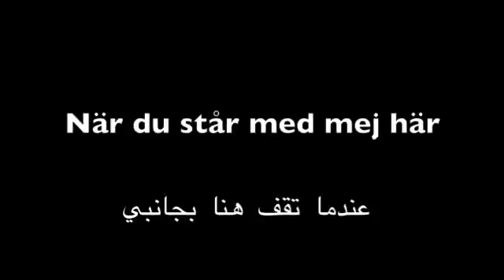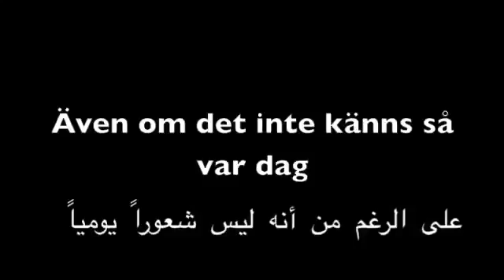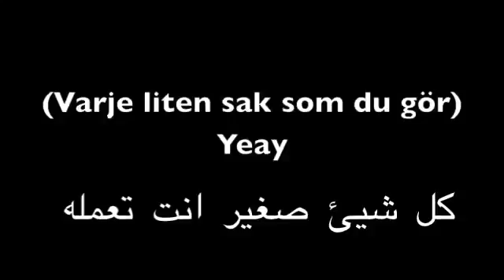اغنية سويدية مترجمة للعربية Sweden, Stockholm